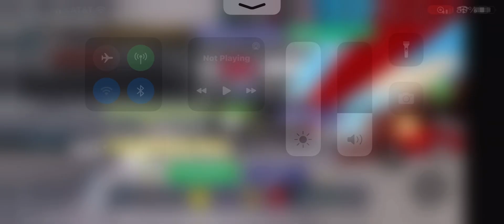Playing roblox bedwars 2v2